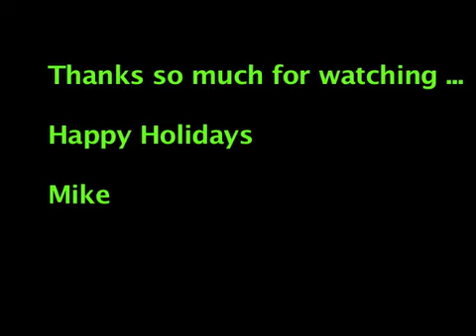Chicago's # 1 Drum Lesson 8yr old student: Aidan " No Presents On Christmas " by: King Diamond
2018 Chicago's # 1 Drum Student showcase filmed live at:  Rock House in Glenview, IL on December 9th 2018.  (Aidan) 8yrs. old has been a student since August 2015.

Aidan is a GREAT kid and has a bright future in drums.

Here he is performing to a King Diamond song:
 " No Presents On Christmas "  where he had learned it with little to no help.  Please be sure to like, pass this around, and be sure to view all our other videos here on YouTube.